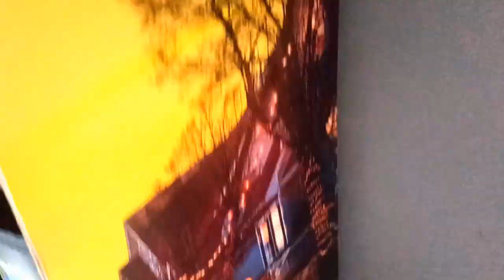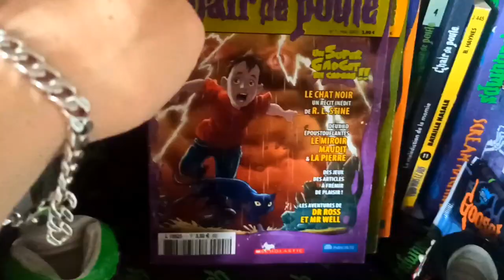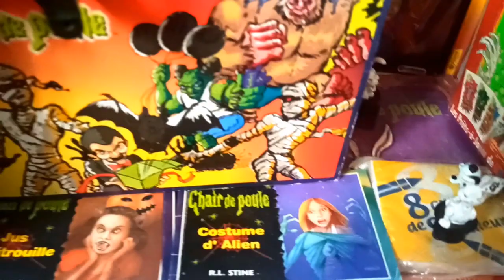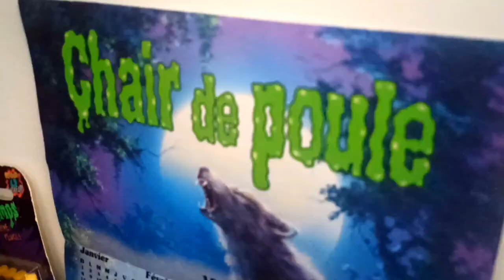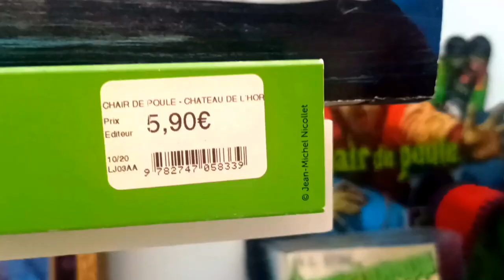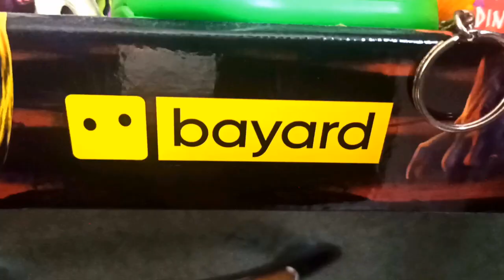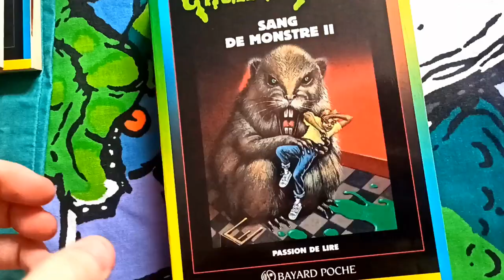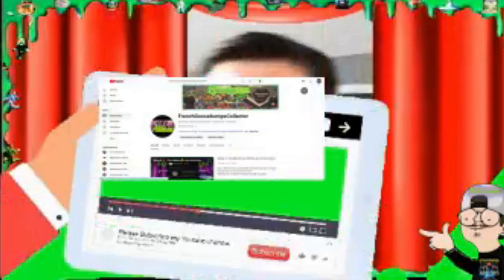Second biggest Goosebumps Collection (2024 Tour Room)